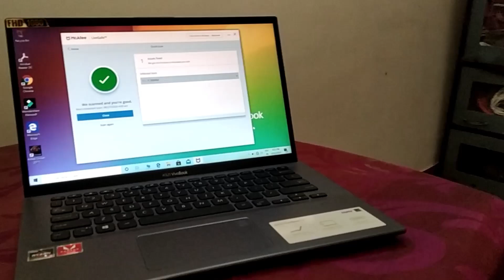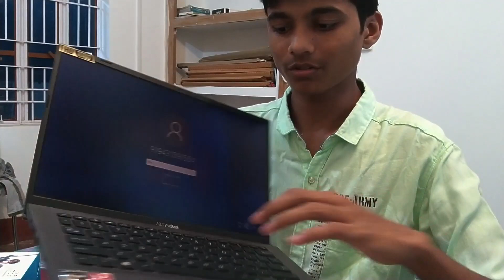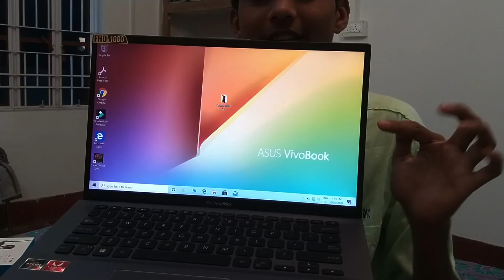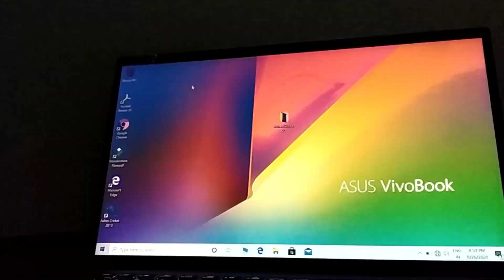|| My new LAPTOP || ASUS VivoBook 14 Ryzen 5 3500U || Andhaa kharcha ho gya bhai !!!!!||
Hey guys,

Recently I bought  a laptop for my editing works which is ASUS vivobook 14 ryzen 5 edition with ryzen 5 3500 u processor and AMD RAEDON VEGA 8 graphics with 8 GB RAM and 512 GB SSD well I have talked much about this laptop in the video so go and watch it till the end and donot skip.

Device for shooting:- Redmi note 7

Device for editing:- ASUS VivoBook 14

Flexible tripod and Ulanzi mount